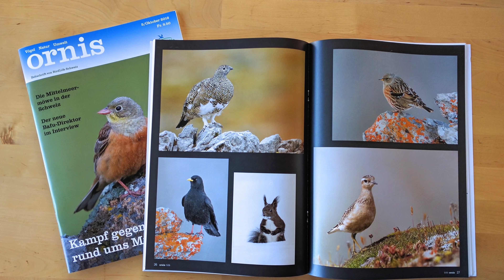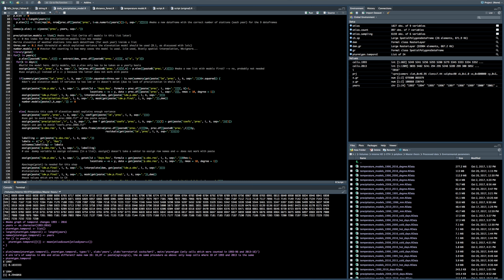Mein Weg zur Naturfotografie (Teil 2) - Neues Teleobjektiv, Kamera-Fehlkauf und Skandinavien-Reise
In dieser Video-Serie möchte ich euch erzählen, wie ich zur Tierfotografie und Naturfotografie gefunden habe (mit vielen Fotos :-) . Dieser zweite Teil startet im Frühjahr 2017, nachdem ich begonnen habe mein Wissen über die Vogelfotografie durch Workshops an weitere Fotografen weiter zu geben. In den kommenden Jahren konnte ich viel erleben und fotografieren, wie z.B. Begegnungen mit einem Hermelin, meine ersten Fotoferien in der Camargue (Frankreich), Dovrefjell und Runde (Norwegen), Texel (Niederlande)
und natürlich Skandinavien. Natürlich habe ich während meiner fotografischen Entwicklung auch in neue Technik investiert und mir neue Kameras, Stative und Objektive gekauft. Während ich grösstenteils sehr zufrieden war, gab es auch einen Fehlkauf. Viel Spass beim Video!

Canon EOS R5
Canon 16-35 f/4 L IS
Canon 70-200 f/2.8 L IS III
Sigma 14mm f/1.8

***    Speicherkarten   und Festplatten ***
San Disk CF Express 128GB
San Disk Compact Flash 128GB
San Disk MicroSD 64GB
San Disk SSD 2TB
Synology NAS DS1618+

***    Weiteres Zubehör   ***
Gitzo GT3543 LS
Rode Videomicro